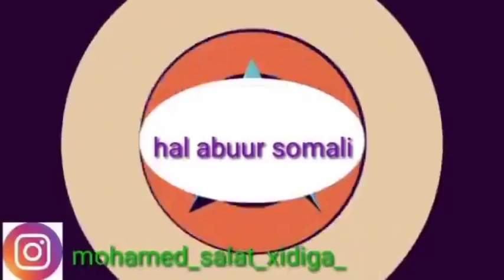SHEEKO RUN AH O AAD U CABSI BADAN 2023 HORROR AFSOMALI ( 2 SHEEKO ) QISO @Somali Sheeko Caruureed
It all about animated translate cartoon into somali language

wansee entertainment 😢🙉🤵💋♥️💋💵💋💔💋

Dr no sleep love your story bro

IMR scary Tales like ve your story

broccoli animation love your story bro

wansee entertainment love u your story

wansee entertainment 😢😆😢😆♥️♥️🙉😐🙉💞🙉😐😆👊😆😢😆😐😆😐😂👊😂😢😆💞🤣💞👊🤣🤣👊😐😚💞😚💞🤣💞😐

wansee entertainment

wansee entertainment

kingck films&vlogs dirisle abdi dirisle somali#

Wa  sheekoyin dhab ah o dad cadaan kudacaan ana wan so turjumaa markaa ada SHEEKO heysid igusodir instagram kor thanks ✈️☂️⚽☂️⚽☂️✈️🥍⚽🥍✈️⚽